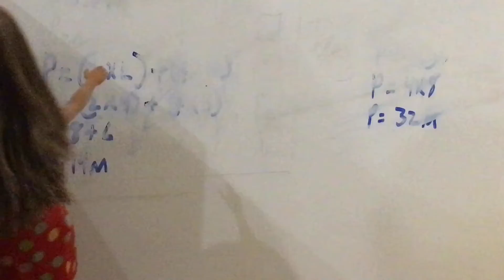Kate snuck into her class and went to the office!